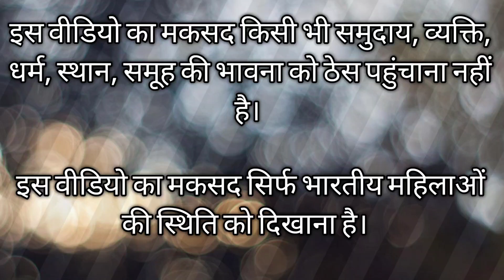Begusarai Women Struggle : बेगूसराय की सच्चाई किस तरह महिलाओं को संघर्ष करना पड़ता है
This video shows the Reality of Indian Women, Situation of Indian Women, Indian Women labour